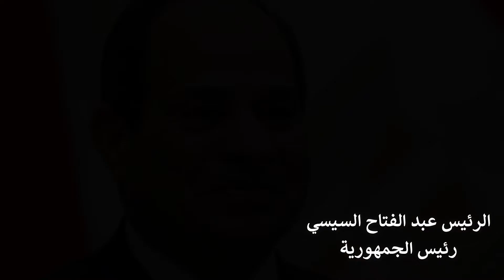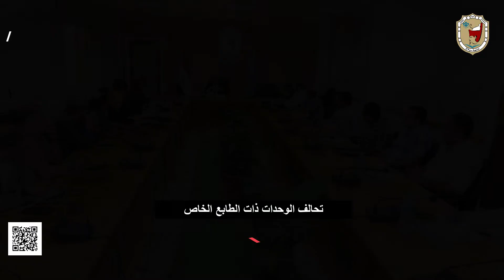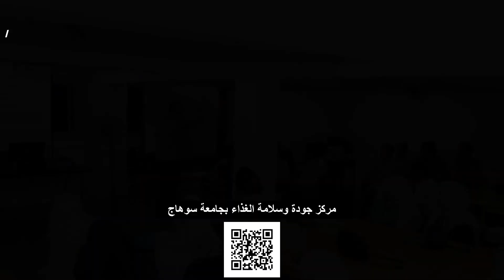الجامعة فى أسبوع من 19 إلي 25 أغسطس 2022 م